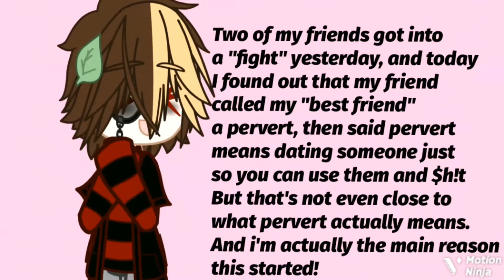Guess what I found out today!! {} GC